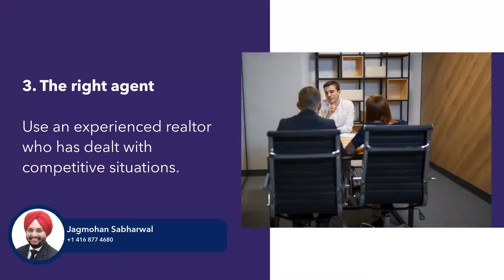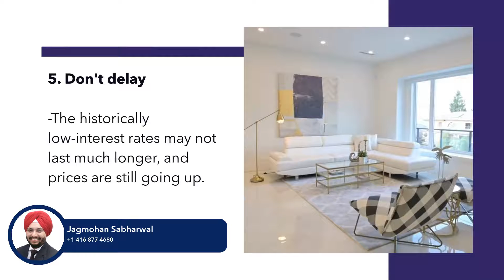5 Tips for Buying Your Home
For Buying, Selling, Investing, Pre-Construction etc.

JAGMOHAN SABHARWAL, PhD
Real Estate Salesperson
Executive Real Estate Services Ltd., Brokerage